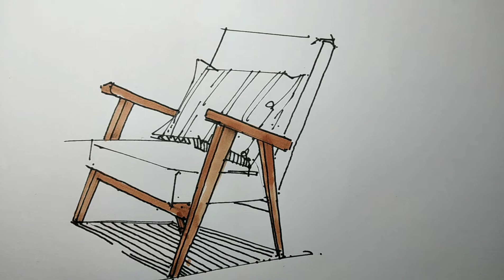How to color Modern chair